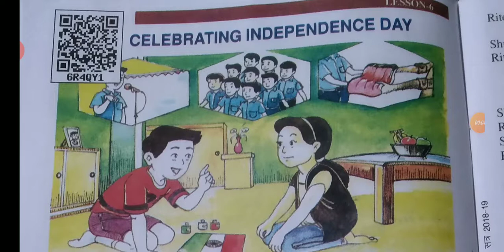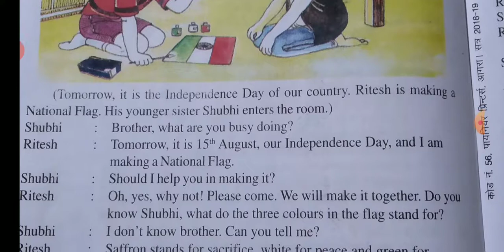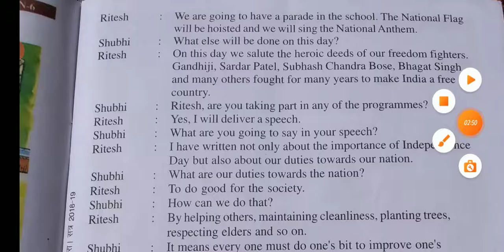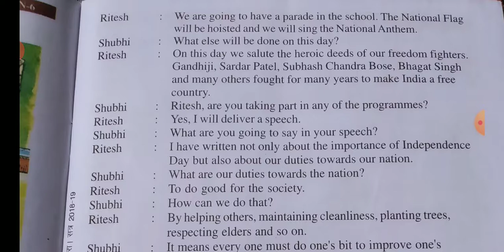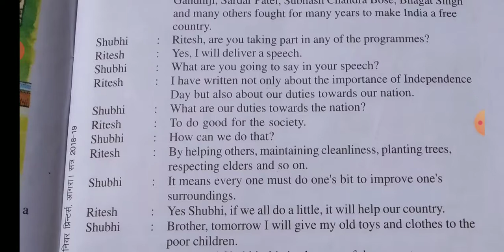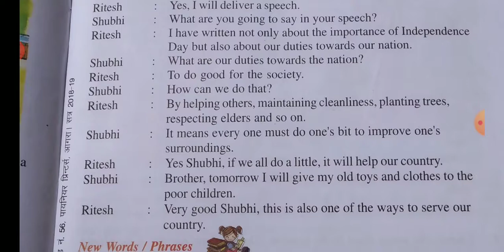Celebrating Independence Day class 6th